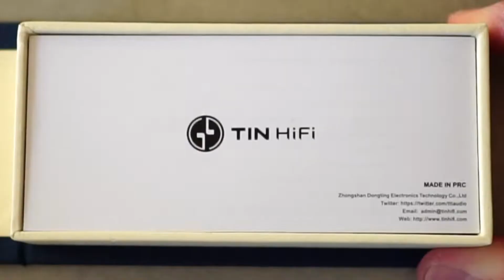TinAudio T2 Pro!!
Here is the New Tin Audio T2 Pro earbuds / iem's

If you like the first model then you will like these. More separation, slightly brighter and wider soundstage. Definitely an improvement to the T2 Original.

If your looking for a Neutral sounding closed earbud, these are not bad, If you like a more 'V' shaped sound with big bass then these are not for you.

12 pc at AliEpress: